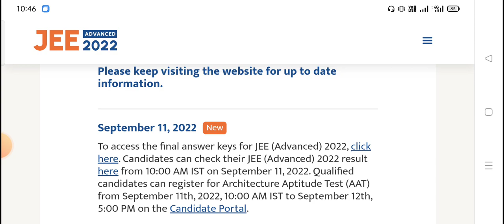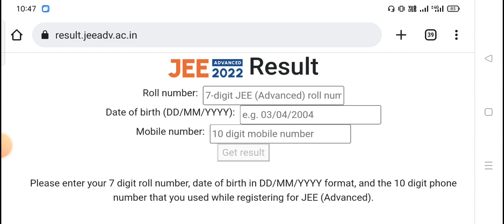IIT Bombay Announces JEE Advanced 2022 Result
JEE Advanced 2022 Result: The Joint Entrance Examination (JEE Advanced 2022) result has been announced today, September 11. The JEE Advanced 2022 result is available on the official website- jeeadv.ac.in, the candidates can download the scorecard using log-in credentials- roll number, date of birth

As many as 1.56 lakh candidates appeared for the JEE Advanced exam this year which was held on August 28. The successful candidates in JEE Advanced 2022 can take part in the Joint Seat Allocation (JoSAA) counselling process which will be conducted on September 12.